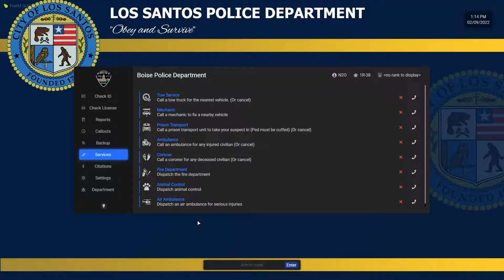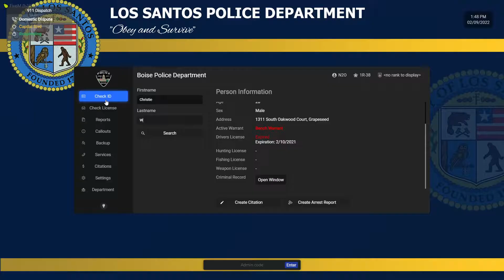Strictly Business in FivePD Multiplayer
Me, Dylan, and (a new guest to the channel) Koe, hop on some FivePD and respond Code 3 to calls that end up with pretty much everyone dying.

Thanks goes to the Ada County Roleplay server, which is where all footage here was filmed.